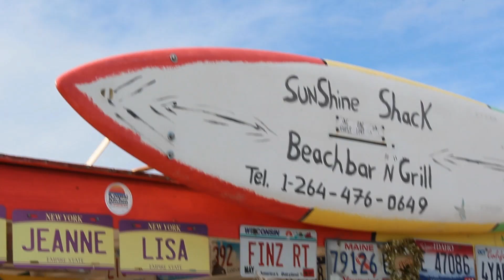GoPro Hero 7 Anguilla 2019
All video was shot with my GoPro Hero 7 and Cannon Rebel T5